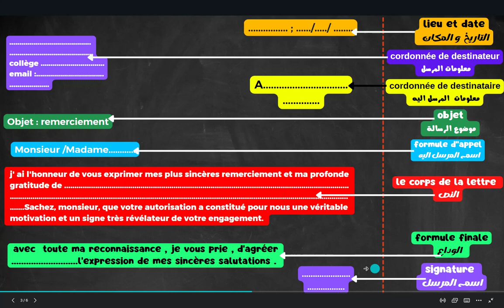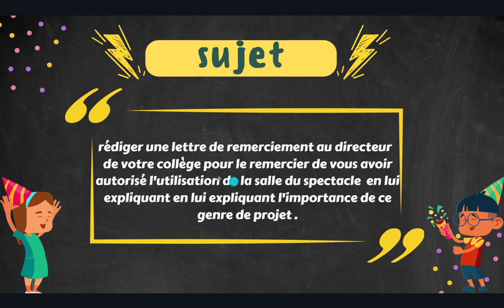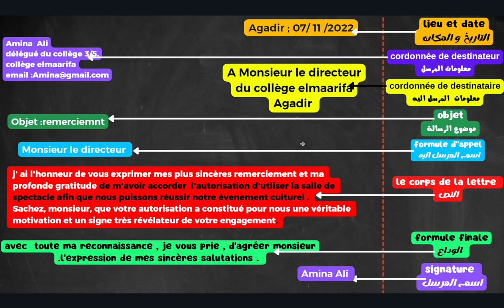الفرض المحروس 1 الدورة 1 مادة الفرنسية التالثة إعدادي نموذج1 | فروض التالثة إعدادي الدورة الأولى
الفرض المحروس رقم 1 للدورة الأولى | production écrite | النموذج 1
 production écrite | 3AC | الفرض المحروس

  LA LETTRE DE REMERCIEMENT
comment on peut rédiger une lettre de remerciement

الفرض المحروس رقم 1 للدورة الأولة في مادة اللغة الفرنسية خاص بتلاميذ الثالثة اعدادي 2022
الفرض المحروس رقم 1 للدورة الأولى
الفرض المحروس رقم 1 للدورة الأولى في مادة اللغة الفرنسية خاص بتلاميذ الثالثة اعدادي النموذج 8

examen régional Français 1 bac 2018 Marrakech
examen régional français 3ème année collège 2019,
examen régional Français 1 bac 2019 Casablanca
examen régional Français 1 bac 2018
examen régional 1 bac
فاس مكناس
فاس
مكناس
امتحان جهوي اولى باك 2017,
امتحان جهوي الثالثة اعدادي 2019,
امتحان جهوي Antigone,
امتحان جهوي 2019 فرنسية,
امتحان جهوي 2019 جهة الدار البيضاء الكبرى,
امتحان جهوي 2019 طنجة تطوان,
 الرباط امتحان جهوي اولى باك,
امتحان جهوي 2018 مادة اللغة الفرنسية أولى باك
imtihan jihawi 1 bac 2018 francais
imtihan jihawi 1 bac 2019
examen regional francais 1 bac 2018
امتحان جهوي الثالثة اعدادي,
امتحان جهوي الثالثة اعدادي 2018,
امتحان جهوي 2018 طنجة تطوان,